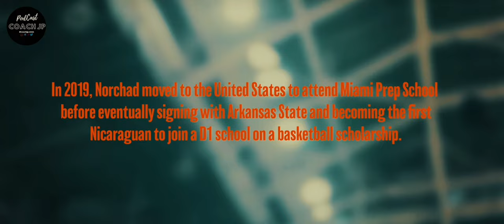🏀NORCHAD OMIER | FIRST NICARAGUAN IN THE 2023 NCAA FINAL FOUR MARCH MADNESS | MIAMI HURRICANES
🎙️ ¡Bienvenidos a Off The Court en Coach JP | PodCast! Soy tu anfitrión, Coach JP, y estoy emocionado de que te unas a este espacio único donde desglosamos el mundo del deporte desde todos los ángulos posibles. En Off The Court, analizamos lo que sucede detrás de los reflectores y exploramos cómo cada decisión y movimiento en el mundo deportivo impacta las disciplinas que tanto amamos.

Desde estrategias de juego y cambios de plantillas hasta contratos multimillonarios y dinámicas de las ligas más importantes del mundo, este segmento es el lugar ideal para cualquier apasionado del deporte que quiera entender más allá de lo que ocurre en el terreno de juego.

🔍 Qué Puedes Esperar:

En Off The Court, encontrarás:

✅ Análisis Estratégico – Explora las tácticas y estadísticas avanzadas que definen los resultados de las competencias más importantes.
✅ Movimientos Clave – Entérate de las transferencias, contratos y fichajes que están transformando las ligas.
✅ Impacto Global – Descubre cómo los atletas, entrenadores y organizaciones están moldeando el panorama deportivo mundial.
✅ Historias Inspiradoras – Más allá de los resultados, conocemos a los protagonistas y sus historias de superación que inspiran a millones.
✅ Entrevistas Exclusivas – Únete a conversaciones con expertos, analistas y figuras relevantes que nos brindan una visión única del deporte profesional.

Off The Court es tu espacio para comprender el deporte de manera profunda y disfrutar de cada detalle que lo hace fascinante.

💬 ¡Conectemos!

📤 Comparte este segmento con amigos a quienes les encante estar al día con todo lo que sucede en el mundo del entretenimiento.

🌍¡Vamos a construir una comunidad conectada y al tanto de lo que realmente importa!

👋 Gracias por acompañarme en este viaje por el entretenimiento. Recuerda que estar informado puede ser tan divertido como inspirador.

¡Nos vemos en el próximo episodio para seguir disfrutando del mundo del espectáculo!

Con cariño,

Coach JP